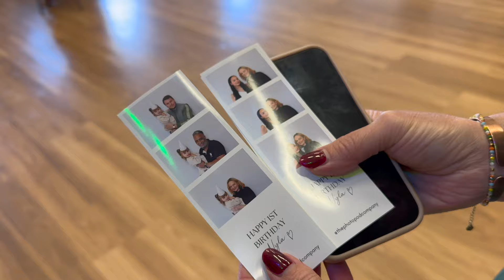Come to my daughter's FIRST birthday and PARTY with us! | Ayse and Zeliha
Today we have Nyla's first birthday and her 'Some Bunny Is Turning 1' party!!

socials:
Zelihaclark
Ayse_clark